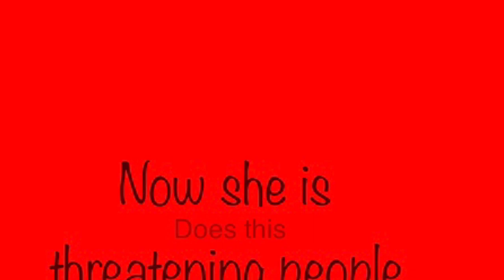Saying things to her subscribers. LoriBeth428